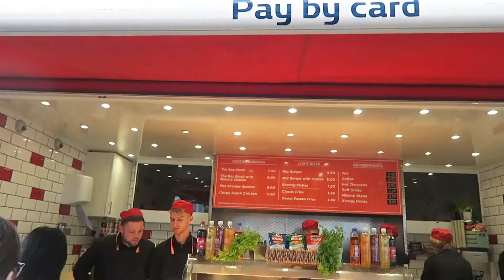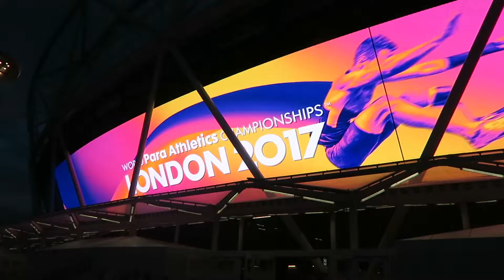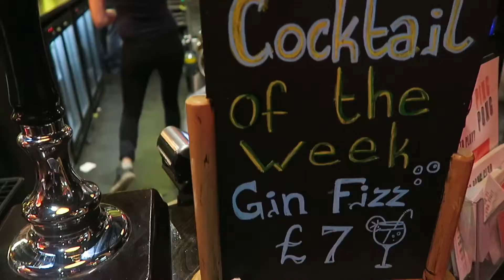SURPRISE DATE | DATING IS STILL FUN AFTER ALL THESE YEARS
Follow me on:
Twitter: Missy Senghore / @LadyScorphia

Being with someone over 11 years means you have to make dates fun. What better way to surprise your husband then to take him out on a surprise date and more! Tune in for more info.

Ryan Little - Road Trip
Cullah - Slipping into mystery
Scott Holmes - Feather